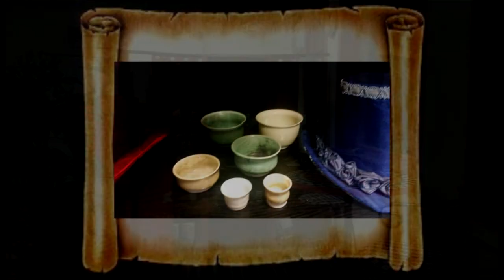443 Worship Flags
We see flags used throughout history as a banner in armies.  Spiritually and throughout scripture God's armies raise a standard/banner.  Rosie uses flags in worship and warfare.  She will discuss what the colors mean and different ways to use flags.